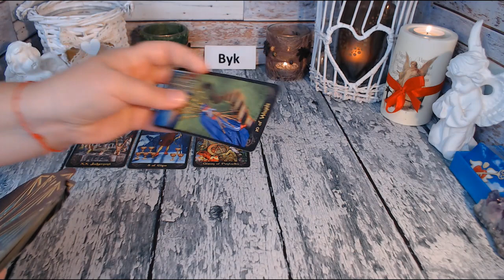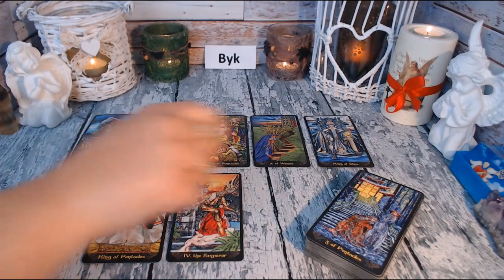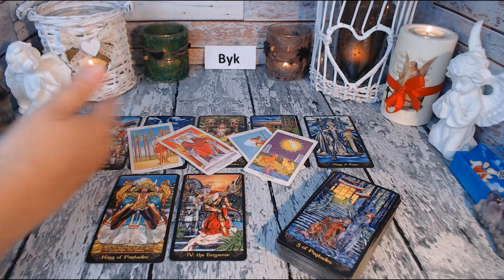BYK TAROT TYDZIEŃ 6 -12 WRZESIEŃ 2021